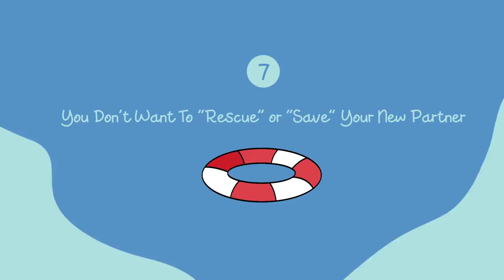7 Signs You Will Be In A Relationship Soon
Are you looking for dating advice about getting into a long term relationship? Or relationship advice about how to know if you're ready for a relationship? Getting into a new relationship is a big step, and it’s important to make sure you are emotionally ready. Perhaps you’re recovering from a past relationship, or you are still single wondering if you will ever get into a relationship? Psych2Go presents to you 7 Signs You Will Be in a Relationship Soon.

Credits
Script Writer: Elliot Figueira
Script Editor: Kelly Soong
VO: Amanda Silvera
Animator: Grace Cárdenas Cano
YouTube Manager: Cindy Cheong